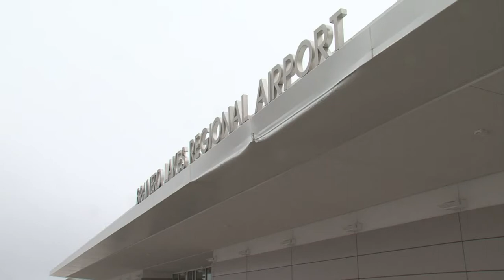Hit & Run at Brainerd Lakes Regional Airport Building - Lakeland News at Ten - January 28, 2013